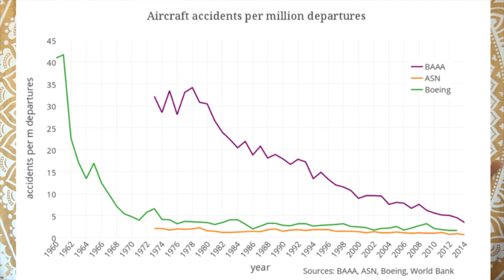OVERCOMING FLIGHT ANXIETY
My top tips for overcoming flight anxiety! Don't let your fear of flying and your anxiety about air travel keep you from traveling the world.

✈✈✈✈✈✈Recommendations✈✈✈✈✈✈

2 Free Audiobooks

laurenwithoutfear(at)gmail(dot)com